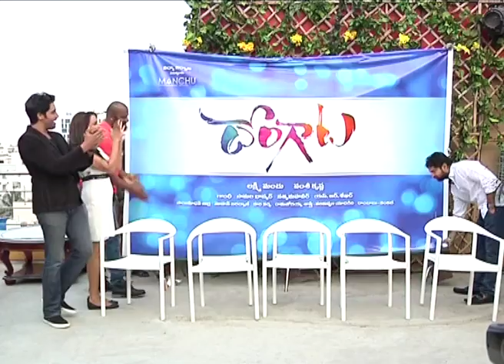Dongata logo launch - idlebrain.com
Dongata logo launch video. directed by N Vamsi Krishna. produced by Lakshmi Manchu. starring; Adivi Sesh & Lakshmi Manchu